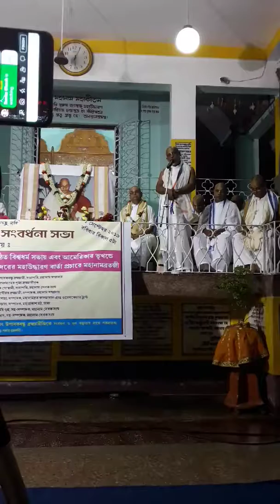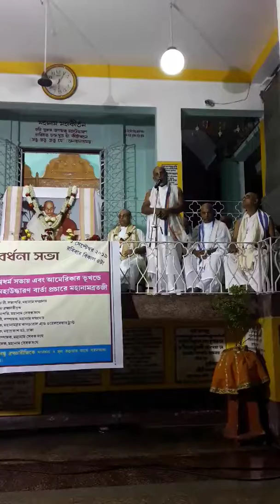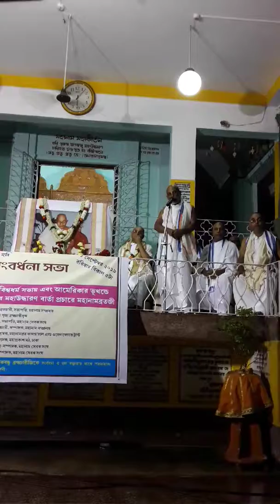1 September 2019